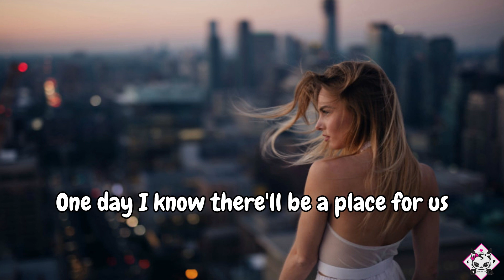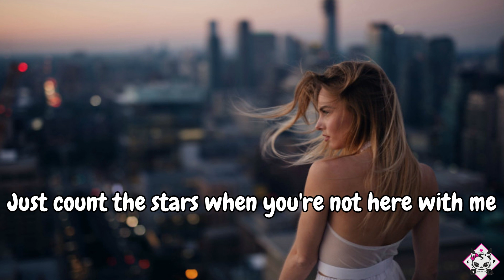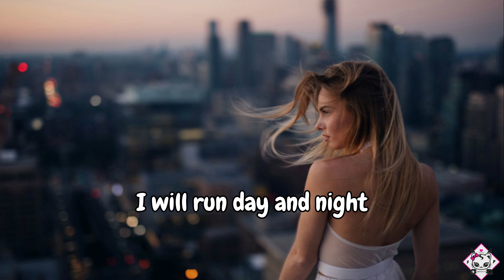See You Soon - Ely Eira (Lyrics)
One day I know there'll be a place for us
Someday I know there'll be a space for us
I keep what I promise
Don't lose hope, my love
I'll meet you where we started once more

I will run day and night
To be back by your side
See the moon, see the moon, see the moon
Know I'll be home
I'll be there
I'll be seeing you soon

Just count the stars when you're not here with me
The midnight sky will keep you company
Don't give up, my love